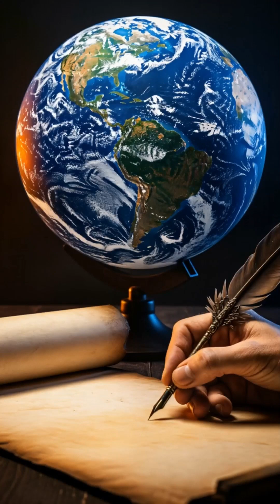Evolution of the Map — From Cave Walls to Google Maps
From cave wall carvings to Google Maps — this is the fast-paced evolution of how humans mapped the world.
Ancient Babylonian clay tablets, Ptolemy’s latitude and longitude, Islamic Golden Age cartography, the Age of Discovery, aerial photography, GPS, and real-time digital maps… all in under 90 seconds.

A quick journey through the inventions that changed how we see our planet.

AI-generated visuals used for educational storytelling.